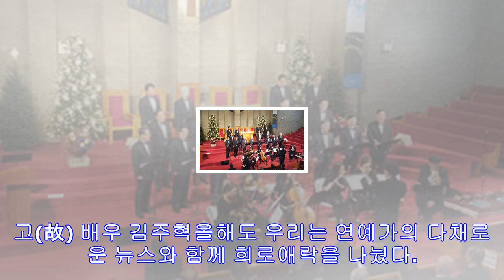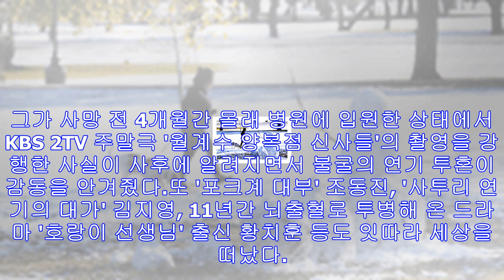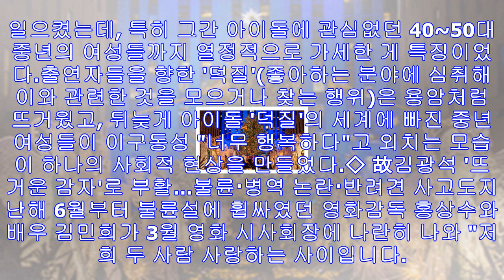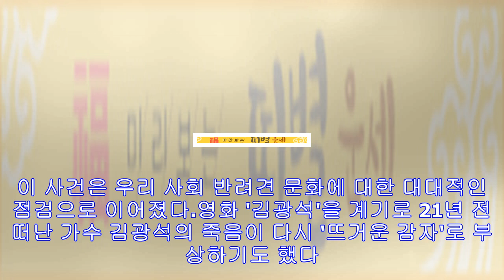송송커플에 환호하고 김주혁에 울고…2017년 연예가 뉴스 - 미주 한국일보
고(故) 배우 김주혁올해도 우리는 연예가의 다채로운 뉴스와 함께 희로애락을 나눴다. 1인 가구, '혼밥족'이 늘어만 가는 세상에서 연예가 소식은 나와 세상을 연결하는 주요 통로가 ...